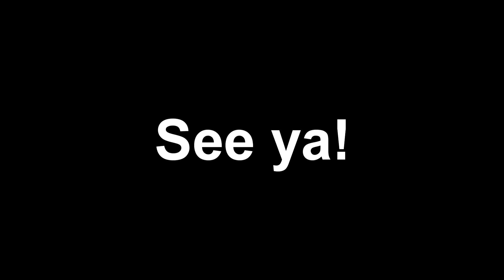BEST HIKE. BREAKING NEWS. DANCE. Trolling in Atlanta Finale. | VLOG No.18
Edit/Cameraman - Osvaldas Vrubliauskas

Main music:
I got permission to use this music from the artist, but not to monetize it. Always ask artists before using any music!